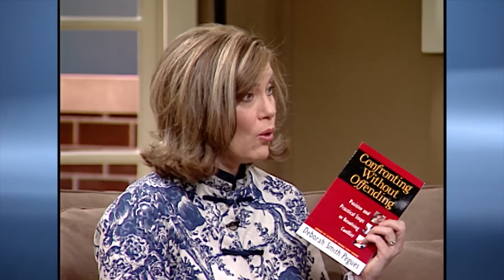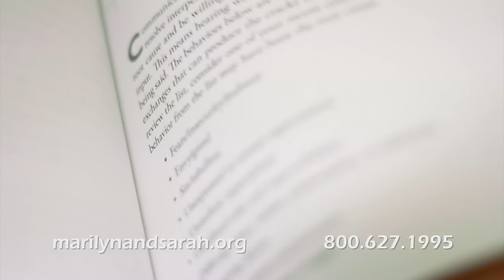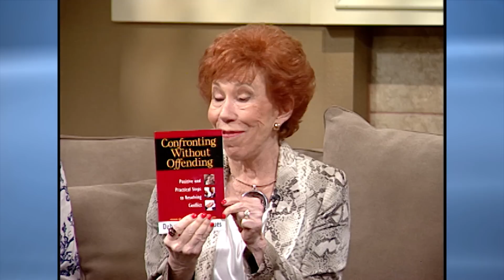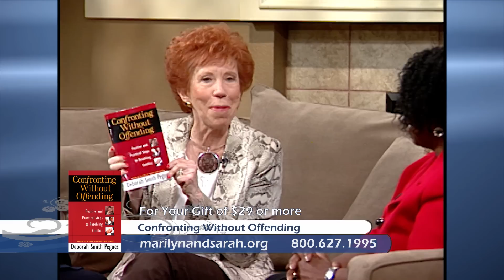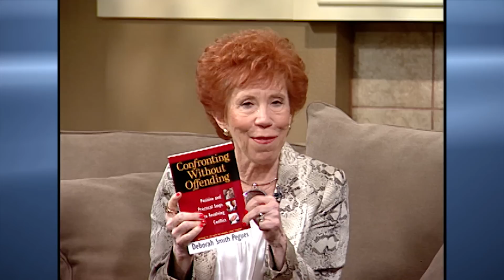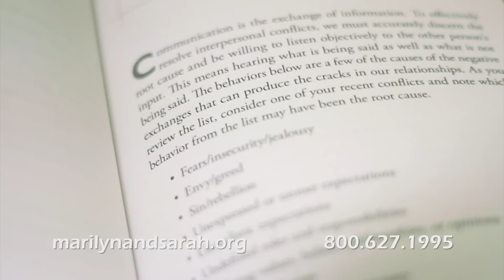Confronting without Offending with Deborah Pegues - Part 1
You don’t have to live in offense. Tune into Marilyn and Sarah as they sit down with Deborah Pegues and discuss what the Bible says about confronting others.